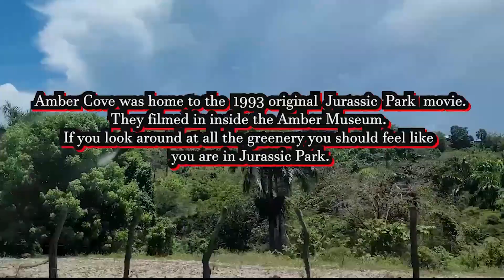Cruising On Carnival Horizon: Amber Cove Vlog 5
What's up, Family! It's Vlog 5 of our Cruising On Carnival Horizon Spring Break 2023 cruise.  Join Tasha and me as we explore Amber Cove again for the second time but this time with our family.  Join us as we journey through the streets of Puerto Plata and learn how chocolate is made there.  We hope you have enjoyed this Cruising On Carnival Horizon vlog series. Please leave us some feedback in the comments below.

We are very close to becoming fully monetized.  WE NEED YOUR HELP to get there, but you have to make sure you join the family and watch our videos all the way through. We really appreciate it.

You will be notified of new videos once you become a subscriber today.

Two Hearts As One (2HeartsAs1) is us, Gerald and Latasha.  We like to travel to new casinos and take cruises here and there with our family and kids.  Come along with our family and us on new exciting journeys, getting to us, family challenges, DIY, and more….

Instagram: Follow us at 2heartsAs1_Vlogs

Or our personal IG's:

Gerald - @GJATL
Tasha - @LTDFREDLTDFRED

Snap Chat: justbeinggj